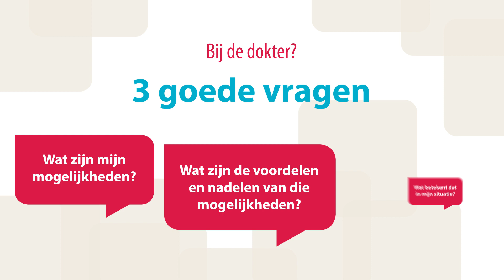3 goede vragen - Ziekenhuis Gelderse Vallei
Als je naar ons ziekenhuis komt voor een onderzoek of behandeling kun je altijd kiezen uit meerdere mogelijkheden. Wij vinden het belangrijk dat je samen met jouw arts beslist wat het beste bij je past.
Dit kun je doen door 3 goede vragen te stellen. In dit filmpje wordt uitgelegd welke vragen dat zijn.